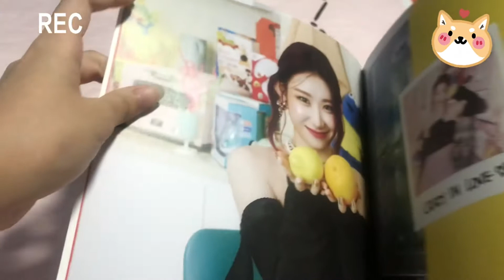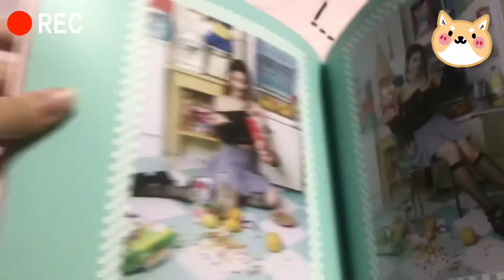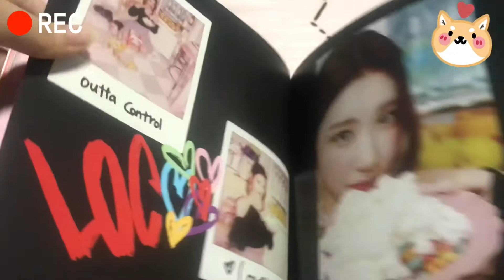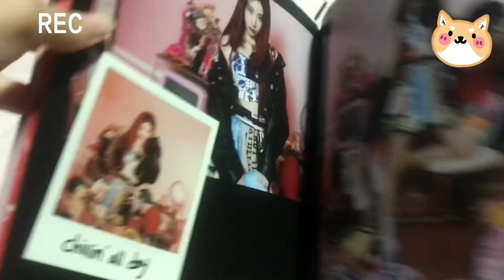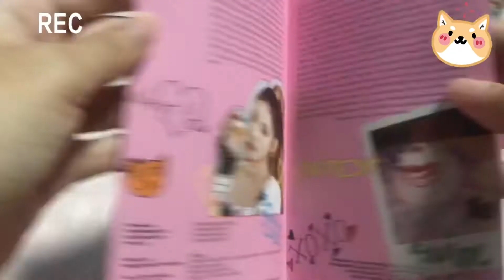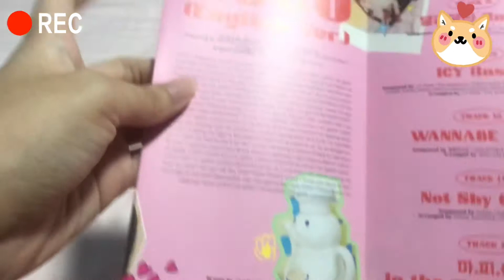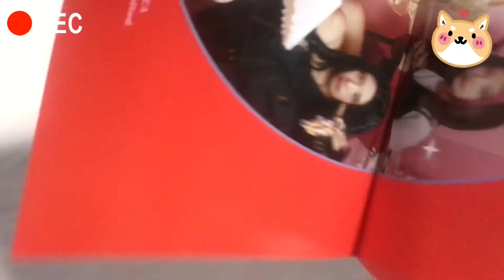[UNBOXING] ITZY 있지 - CRAZY IN LOVE Album (Chaeryeong Ver.) 앨범 언박싱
I guess new year starts off with some unboxing! This time I’ve got ITZY’s Crazy In Love Album (Chaeryeong Ver.)!

If you have any album you would like me to unbox, do leave your request below at the comment box section!

► Shop User - 2pomnation

♥ set forth.